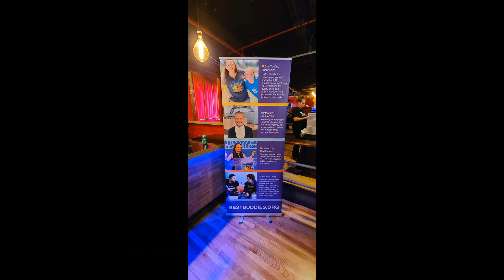Best Buddies North Carolina COY Gala 2022 | Fun Gig Log | Friday 10/28/22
Good evening, DJ J. Mik Music fans!

Welcome back to another gig log! With the privilege of DJ'ing this awesome event for five years in a row, Best Buddies North Carolina started doing this 'Champion of the Year' Gala event for the first time in October 2017 and it's been a huge hit for the Greater Charlotte Area ever since! This year's party was no exception!

Beginning with a cocktail hour, a delicious dinner, silent auction, presentation and LIVE auction, ending off the night with dancing and announcing the Champion of the Year, it is so much fun! Held at the Fillmore Charlotte in Charlotte, NC, on Friday, October 25, 2022, we only have to set up a small amount of gear, and we hook into our system and they control us, it's awesome every year! The guests never left the dance floor and danced the entire night!

Thank you again to the Fillmore Charlotte and Best Buddies International/North Carolina for having us DJ this wonderful event and for putting on another successful gala. We can't wait for the BBNC COY Gala 2023!

If you haven't already, please like us on Facebook, follow us on Instagram and don't forget to subscribe to our YouTube channel today and make sure you ring the notification bell so you don't miss any exciting content and future gig logs coming to you soon!

today, book us today for your next event, we'll discuss your needs with you and we look forward to your business and getting your party started!